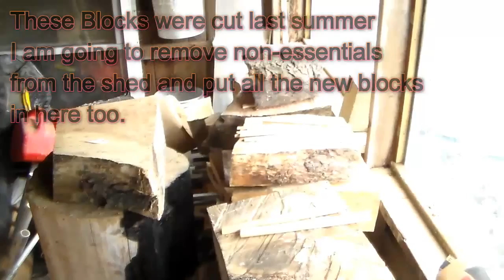#18 Cutting Blanks and a short tour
Its finally warm enough to get outside and tackle my log piles. Skip to the 10 min mark for a short tour of the log piles, solar kiln and drying shed.